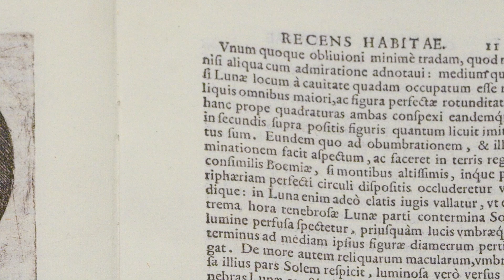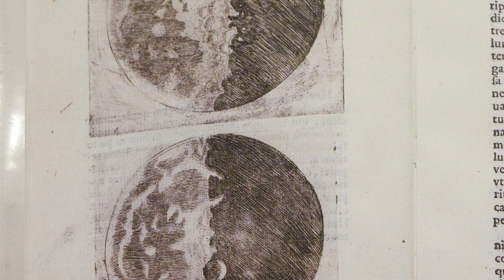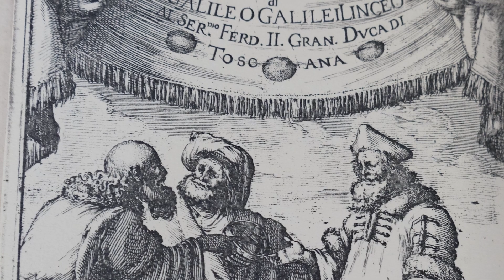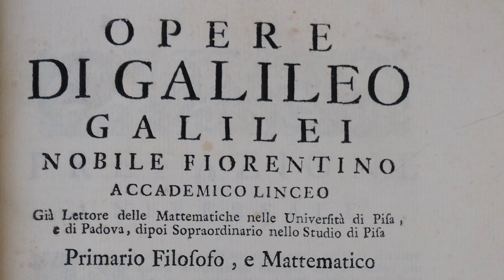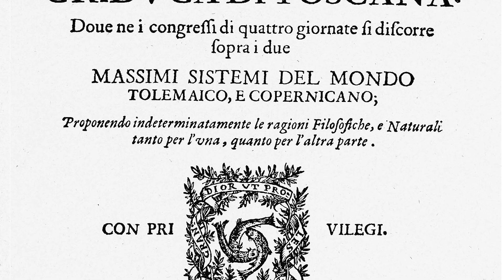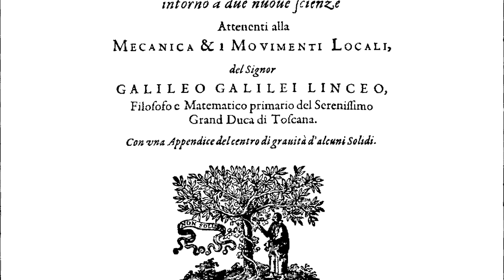Life and Work of Galileo Galilei - Great Personalities of History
Galileo Galilei was an important Italian astronomer who lived from 1564 to 1642. He revolutionized science with his discoveries through the telescope, including the moons of Jupiter and the phases of Venus. A defender of heliocentrism, he faced the Inquisition and was condemned for heresy. His work brought significant advancements to science, especially in the fields of physics and astronomy.